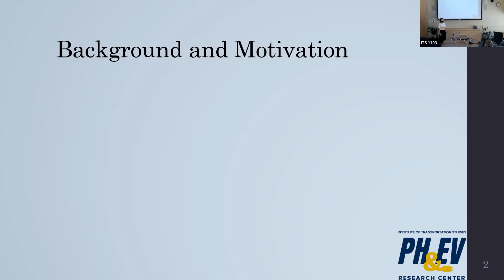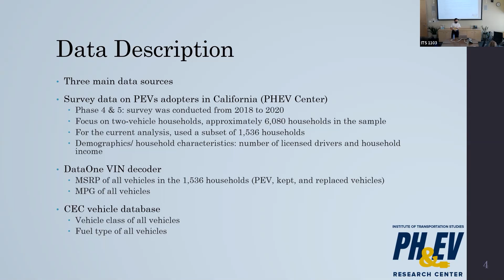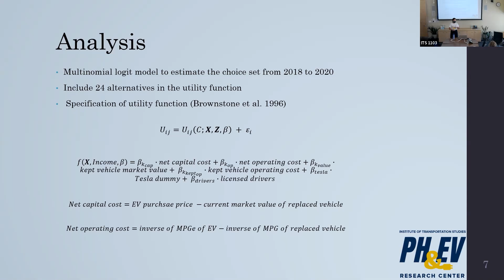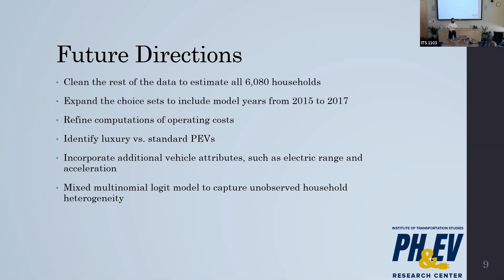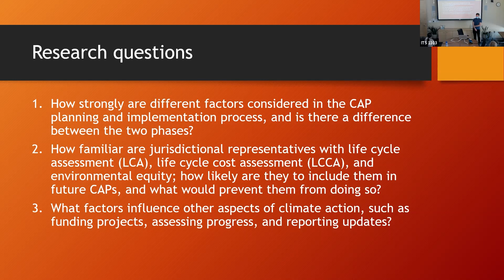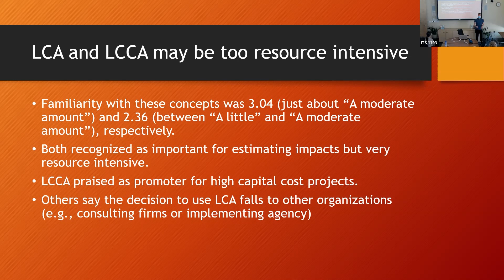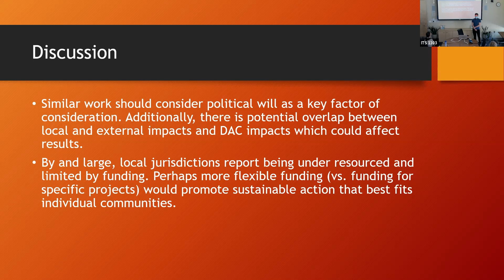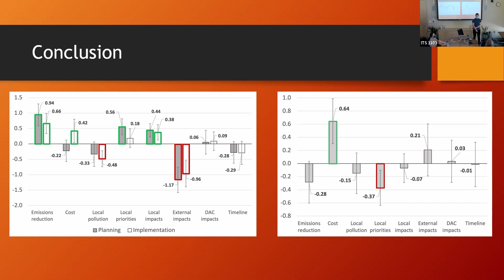Energy Bites: April 28th, 2022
Bite 1: Substituting Internal Combustion Engine Vehicles with Plug-In Electric Vehicles: How Does a Household’s Vehicle Portfolio Affect Choice of Vehicle Class?
Jean Ji, Energy Graduate Group / Plug-In Hybrid & Electric Vehicle Research Center

Bite 2: How do Cities Approach Sustainability? A Survey on the Importance of Lifecycle Assessment, Equity, and Funding in Local Climate Action
Mark Lozano, Energy Graduate Group